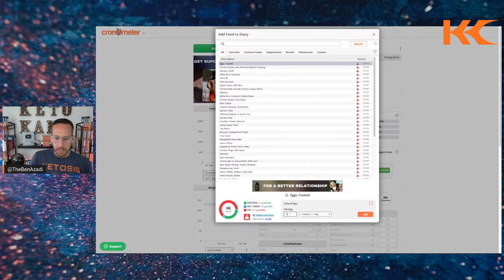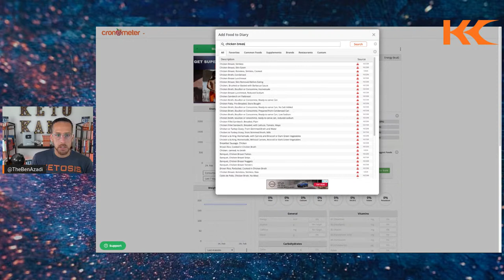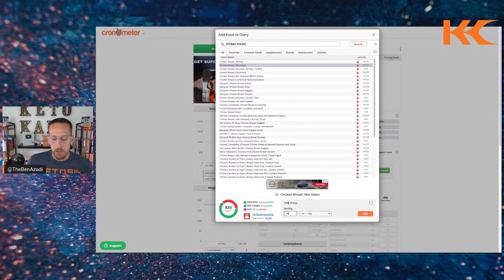Confused About Keto & Intermittent Fasting? Question & Answer with Ben Azadi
Are you confused about the keto diet and intermittent fasting? Ask Ben Azadi your burning keto diet and intermittent fasting questions! Free Keto Grocery Shopping List

We will be discussing keto diet tips for beginners and pros.

Whether you want to learn how to get started with keto, or you've hit a keto weight loss plateau, join to learn how you can use this amazing tool for great results.

Ben is the author of four best-selling books, Keto Flex, The Perfect Health Booklet, The Intermittent Fasting Cheat Sheet, and The Power of Sleep. Ben has been the go-to source for intermittent fasting and the ketogenic diet.